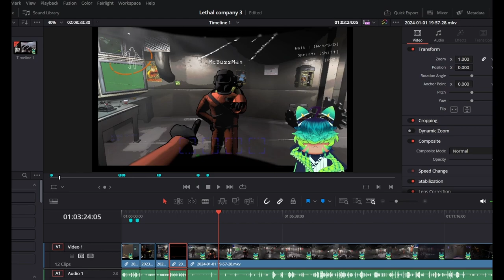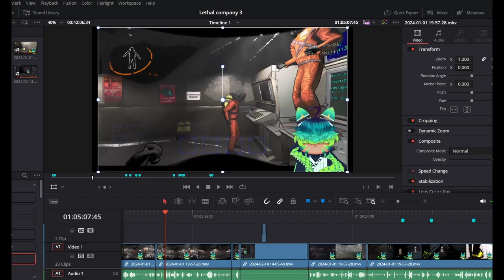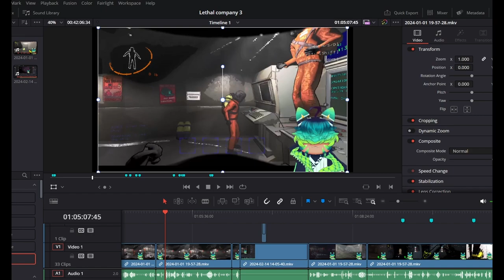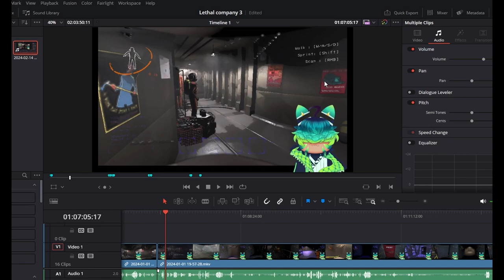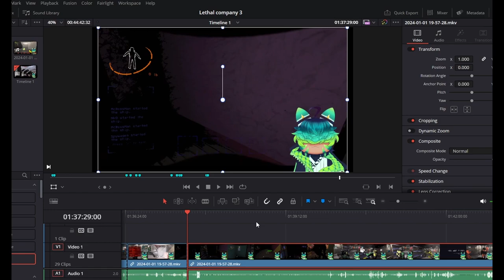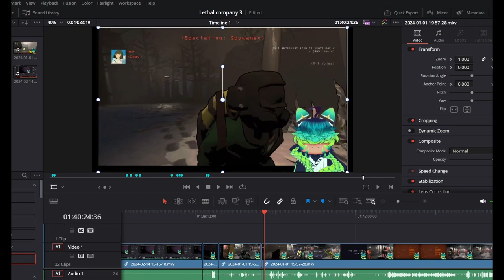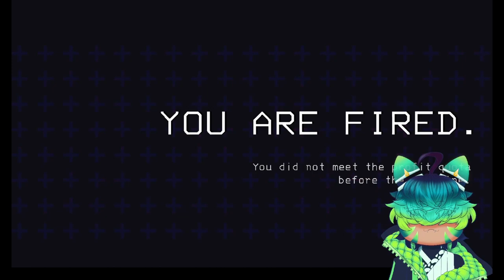Funny Ha Ha Moments (Lethal Company)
Let the shenanigans ensue.

Special thanks to the people I play with.

Game: Lethal Company on Steam